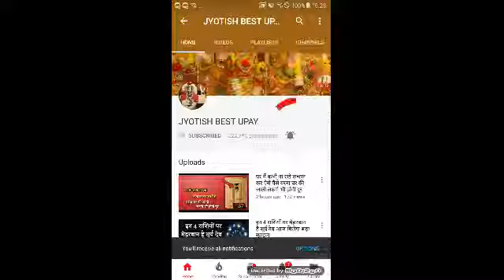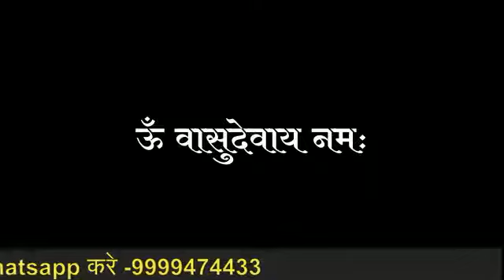यशवंत कुमार सिंह